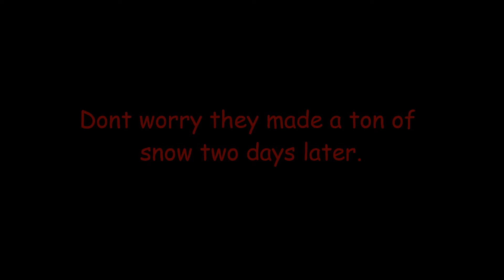Poached Mashed Taters 1 4 15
Between cold snaps there may or may not have been a barrier  poached. cough cough SHOWTIME cough cough. mashed taters were fun on this day;when aren't  they? Featuring: Harry P00ter, Hon3y B@dg3r, Livy, Th3 Truth, Y@t Y@s and Mathew's first time out.